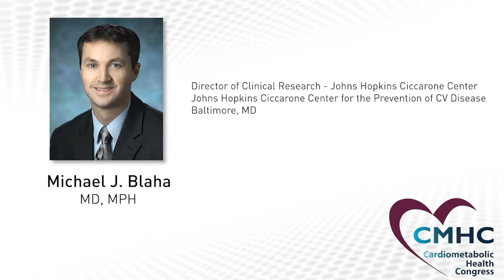Dyslipidemia Management & ASCVD Risk Reduction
During this interview, Christie Ballantyne, MD; Pam Taub, MD; Pam Micho, MD, and Michael Blaha, MD discusses important topics in ASCVD risk, including imaging modalities in risk stratification, the evolving landscape of lipid-lowering therapies, and residual ASCVD risk beyond LDL-C (recorded October 21, 2022).